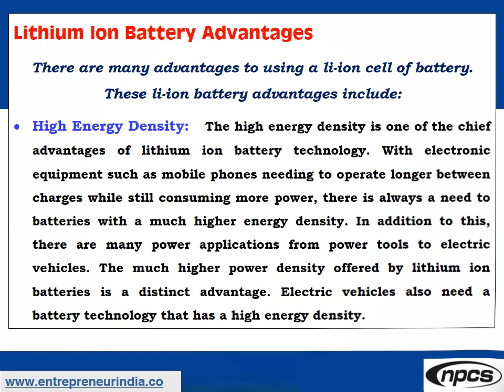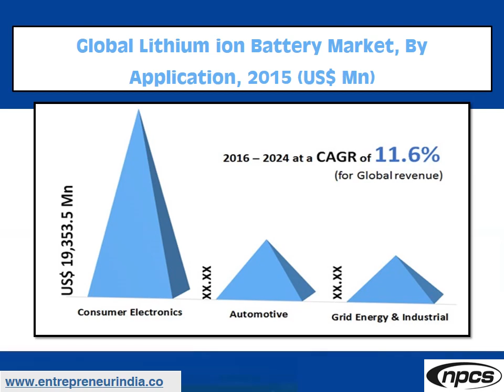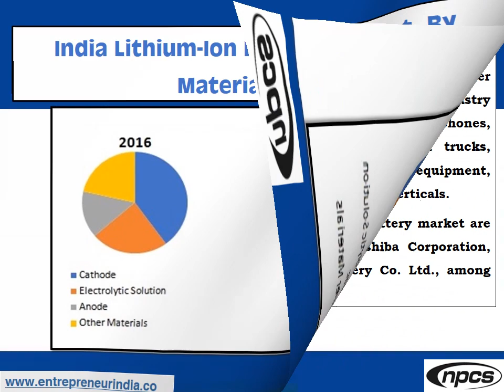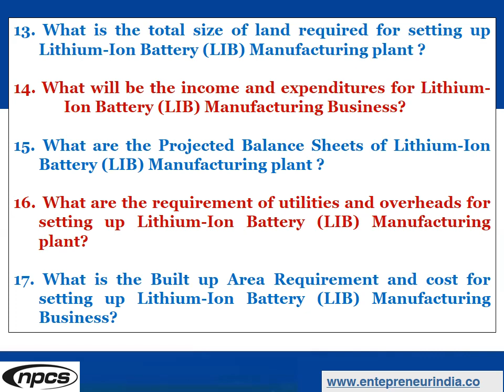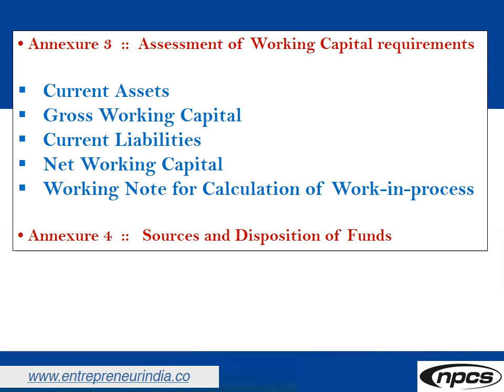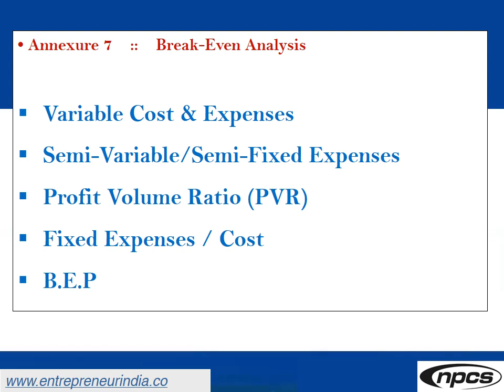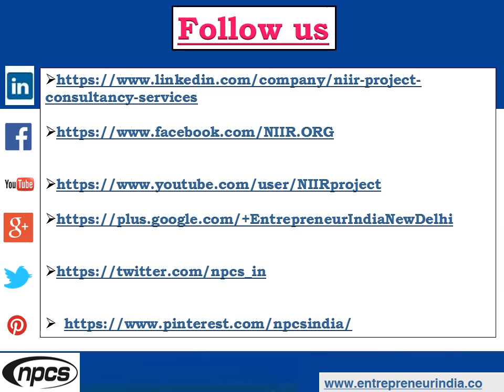Li-ion Battery Production Business | Lithium-Ion Battery (LIB) Assembling Industry.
The Global Lithium-Ion Battery market was valued at $30,186.8 million in 2017 and is projected to reach $100,433.7 million by 2025. Lithium-ion batteries (LIB) are a family of rechargeable batteries having high energy density and are commonly used in consumer electronics. Unlike the disposable lithium primary battery, a LIB uses intercalated lithium compound instead of metallic lithium as its electrode. Usually, LIBs are significantly lighter than other kinds of rechargeable batteries of similar size. LIBs are heavily used in portable electronics. These batteries can be commonly found in PDAs, iPods, cell phones, laptops, etc. This term is also known as an LI-ion.

ENTREPRENEUR INDIA
106-E, Kamla Nagar, Opp. Mall ST,
New Delhi-110007, India.